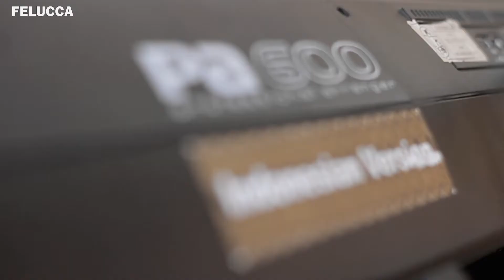liveklip Muhammad Faishal Feat. Rodiah - Sabda Cinta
PANJI MUSIC Live Klip from wedding